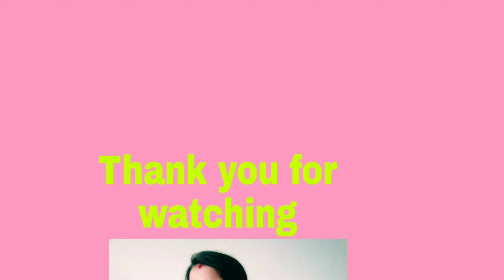మెగా ప్యామిలీ లో పెళ్ళి సందండంతా ఆమెదే కాబోయే జంట కు చరణ్ ఇచ్చిన గిష్ట్ by ismart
please follow instagram id ismart vizag vlogs